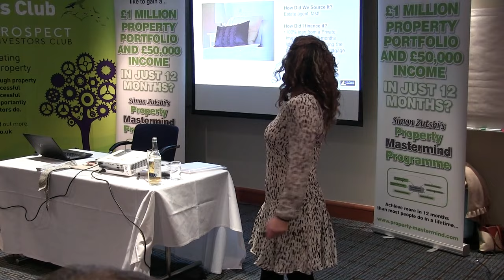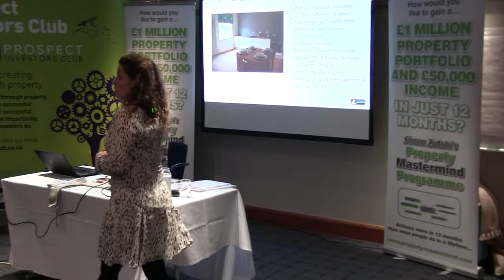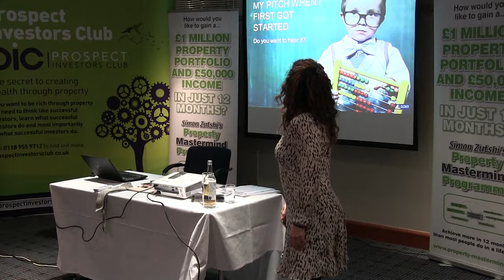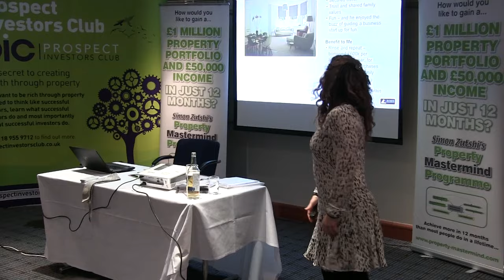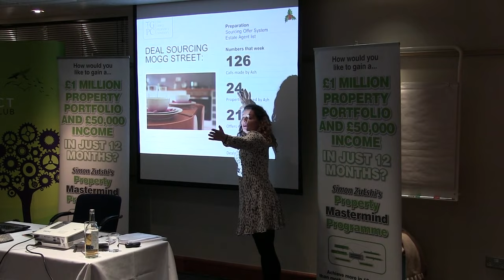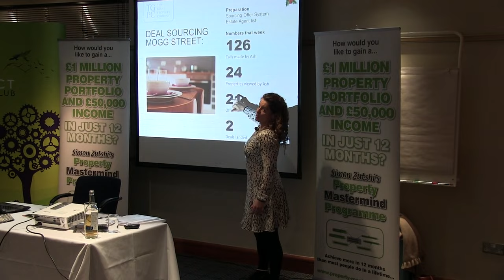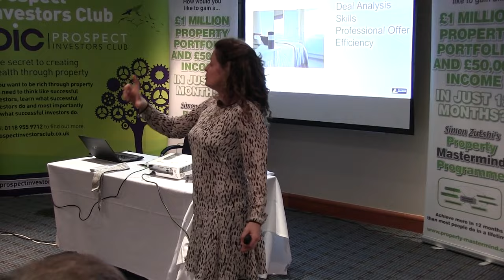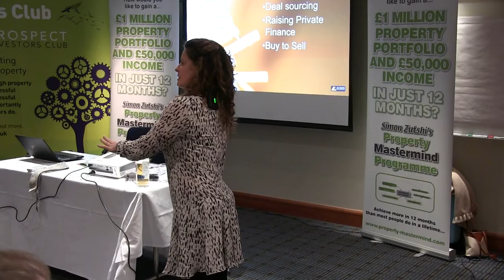Get Inspired by Susannah's Talk (Part 3)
Susannah talks at Reading PIN, covering topics such networking, market shares, raising finances and much more!